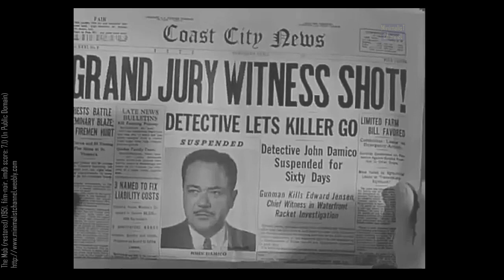"The Mob: A Classic Gangster Film Starring Broderick Crawford and Richard Kiley" Complete Movie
"The Mob" is a 1951 gangster film directed by Robert Parrish. Starring Broderick Crawford and Richard Kiley, the film tells the story of Johnny Strabler, a gang leader who becomes involved in a gang war for control of the city. When Johnny tries to leave the world of crime, he finds himself caught in a power struggle and must fight to survive. With intense performances and a gripping plot, "The Mob" is a must-see film for fans of gangster movies. Don't miss the opportunity to see this hidden gem of cinema.
Credits: Internet Archive